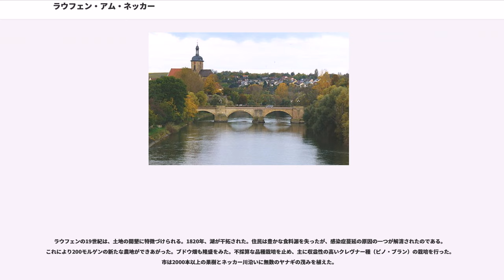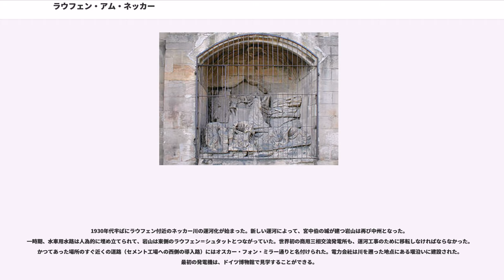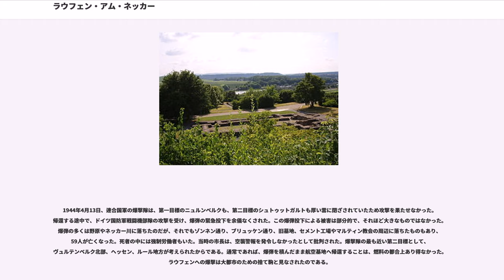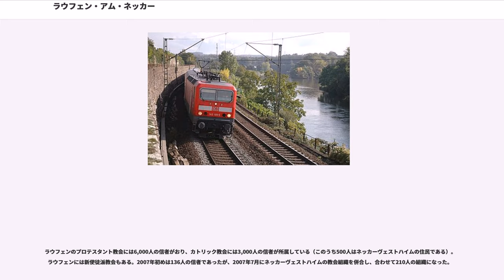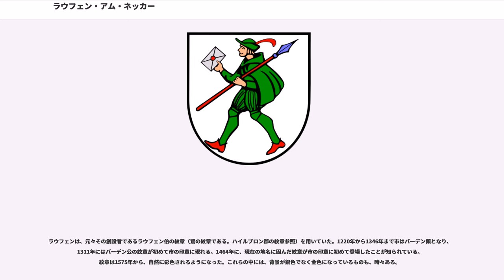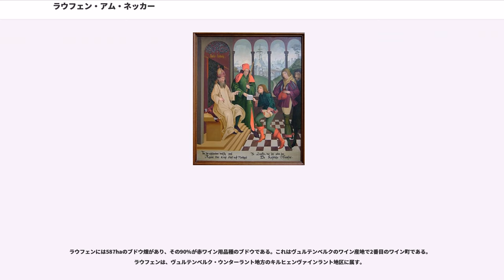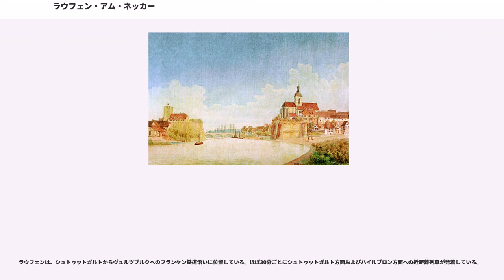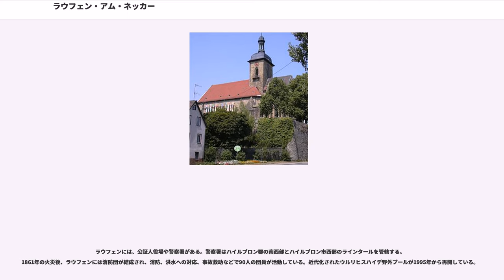ラウフェン・アム・ネッカー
ラウフェン・アム・ネッカー（標準ドイツ語：Lauffen am Neckar, アレマン語：Laffen am Necker（ラーフェン・アム・ネッカー））は、ドイツ連邦共和国バーデン＝ヴュルテンベルク州ハイルブロン郡に属す都市。ラウフェンは、特に、詩人フリードリヒ・ヘルダーリン生誕の地として、あるいは多くの栄誉に浴したワイン、ラウフェナー・カッツェンバイサー・シュヴァルツリースリングでよく知られている。

ラウフェンは、ハイルブロン郡南部、郡庁所在地ハイルブロンの南9km、州都シュトゥットガルトから北に50kmのネッカー川沿いに位置する都市で、この市内でツァーバー川がネッカー川に合流する。かつて、北に向かって流れてきたネッカー川は、ここで岩山にぶつかって回り込み、大きなほぼリング状に西側への環を描いていた。この岩山は、水の浸食作用によって紀元前400年から紀元前100年頃の時代に崩落した。ネッカー川は、この時にできた裂け目を通り、多くの早瀬や、蛇行する急流となって流れ下った。こうした「早瀬」("Laufen")が都市名の由来である。ただし、20世紀に航路が造られる際に、ダムが造られて早瀬は消えてしまった。古いネッカー川の西側環状の河床はほとんど干上がってしまったが、ツァーバー川がネッカー川に合流する前の数kmの川筋は、かつてのネッカー川リングの北側一部にあたる。環状の古い河床は丘陵で縁取られ、その斜面は森で覆われているが、一部はブドウ畑としても利用されている。

現在の川筋の西側に丘があるが、これはネッカー川の大決壊時に、東側の川筋（現在の川筋）によって分離されたかつての岩壁の一部である。この丘の末端がネッカー川に接するあたりに村ができ、後にラウフェン＝ドルフと呼ばれるようになる。大決壊では川に中州もできた。この中州には、市役所（以前はラウフェン伯の城であった）が建てられており、また、自然保護地域にもなっている。ネッカー川の東側にも丘陵がある。これは大決壊で崩壊した岩山の名残の片割れである。この丘陵地にも後にラウフェン＝シュタットの一部として村が造られた。二つの村は橋で結ばれ、ラウフェン＝シュタット側からは中州の島にもう一つ橋が架けられた。ネッカー川西岸の村やツァーバー川から北側のラウフェン＝デルフレは、修道院領であった。

ラウフェンの東13kmから15.5kmのレーヴェンシュタイン山地に、広さ約153haの飛び地、シュタットヴァルト・エッツレンスヴェンデンがある。この森林地域は、おそらく、市が創設された1200年頃からすでにラウフェンに属していたと考えられている。ラウフェンは、この飛び地以外に森がほとんど無いため、建築材や薪を確保する必要があった。

飛び地の森林地域には、海抜452mの市内最高地点がある。飛び地を除いた最高地点は、東部のレングルントの海抜257.9mの地点である。また最低地点は、市内北部のネッカー川沿いで、海抜160mである。

ラウフェンに隣接する市町村は、西から時計回りに、ブラッケンハイム、ノルトハイム、ハイルブロン（郡独立市）、タールハイム、イルスフェルト、ネッカーヴェストハイム、キルヒハイム・アム・ネッカー（ルートヴィヒスブルク郡）である。飛び地のシュタットヴァルト・エッツレンスヴェンデンは、西からアプシュタット、ウンターグルッペンバッハ、レーヴェンシュタイン、バイルシュタインに囲まれている。これら町村は、ハイルブロンとキルヒハイム以外はすべてハイルブロン郡に属す。

ラウフェン・アム・ネッカーは、1914年4月1日に、ラウフェン＝シュタットとラウフェン＝ドルフが、ラウフェン・アム・ネッカーとして合併して成立した。

ラウフェン周辺地域には、おそらく紀元前の時代から人が定住していたことが、わずかではあるが発掘された人骨により証明されている。この村は、現在のネッカー古橋、城跡の中州、レギスヴィンディス教会付近が古くから渡渉可能な地点であり、人や動物がこの場所を渡っていた。元々ネッカー川には渡渉可能な地点は少なく、最も近い別の渡渉箇所は数kmも離れている。また、その両側の岩山は、太古から渡渉地の監視所として、あるいは天然の要害として魅力的な場所であった。

2世紀から3世紀のローマ時代には、現在の市街中心部から約2km南東にあるブルンネンエッカーに農場の原型が造られ、瓶やコインが発掘されている。

西暦260年頃にローマ人が去るとアレマン...